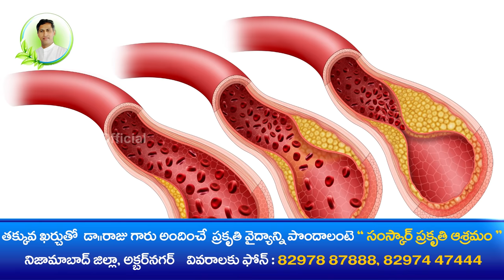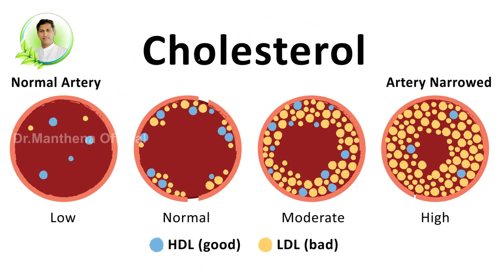Natural Herb Powder for Weight Loss | Fat Cutter Drink | Cumin Benefits | Dr. Manthena's Health Tips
జీలకర్రను ఇలా వాడుకుంటే మీ అధిక బరువును దూరం చేసుకోవచ్చు. పొట్ట కొవ్వు ను కరిగించుకోవచ్చు .జీర్ణ సమస్యలు కూడా పూర్తిగా పోతాయి. జీలకర్ర వల్ల కలిగే మరిన్ని లాభాలు ఏంటో తెలుసుకోవడానికి ఈ వీడియో చూడండి.

manthena satyanarayana raju latest videos,manthena's kitchen,manthena's beauty,manthena satyanarayana raju yoga,manthena satyanarayana,manthena latest videos,dr manthena satyanarayana raju,manthena,